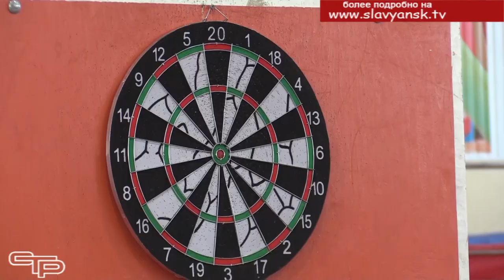Стартуем вместе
В Славянском районе прошли ставшие уже традиционными спортивные семейные игры «Стартуем вместе». Проходили они в зачёт Спартакиады физкультурно-спортивных клубов по месту жительства.  За победу приехали побороться 16 семей со всего района. Какая же семья оказалась самой спортивной, смотрите в нашем следующем материале выпуска